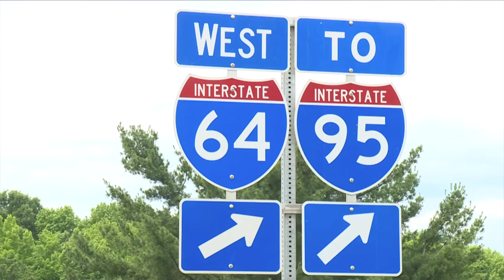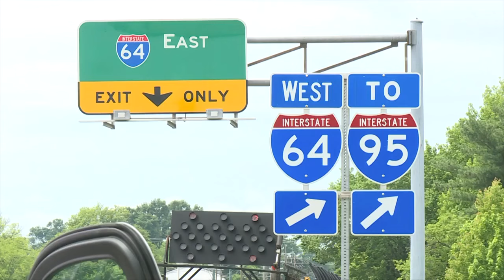Three people hospitalized following shooting on Interstate 64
Virginia State Police say they are investigating a shooting that happened on Interstate 64 sending three adults to the hospital.